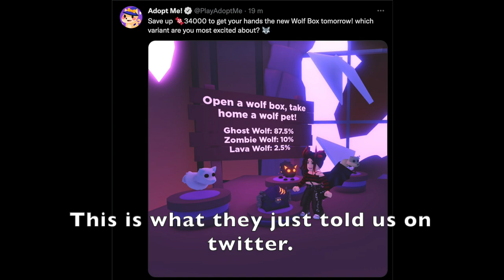EVERY Halloween pet as a BIG BUILD! In Adopt me! Roblox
Hi everyone!
I made all the halloween pets from adopt me! I made the Lava dragon , Chimera , Evil basilisk , Basilisk , Slug , Chickatrice and Evil Chickatrice.
Of course I will try to build the newest pets too!
I'm also revealing the price of the WOLF chest that's going to be there tomorrow in the new update! We need to grind for candies again to get as much chests as possible!! The legendary lava wolf is hard to get so I think this will have a very high value!
Anyways, enjoy the video! And tell me what's your favorite halloween pet!